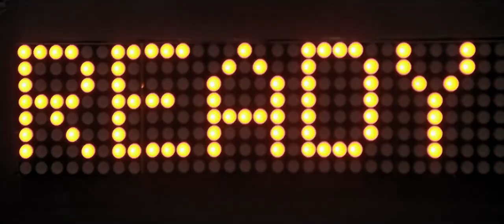The Wind Games 2019 - Teaser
"Winning isn’t everything it’s the only thing." To find out more about this competition and Indoor Skydiving